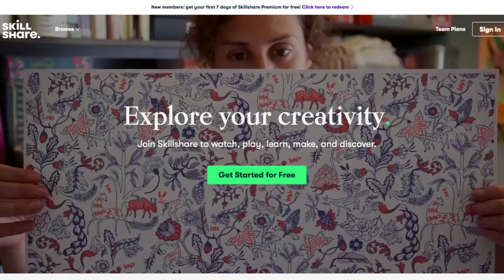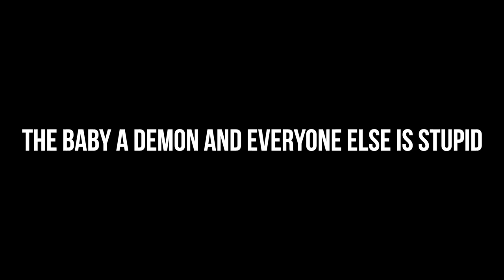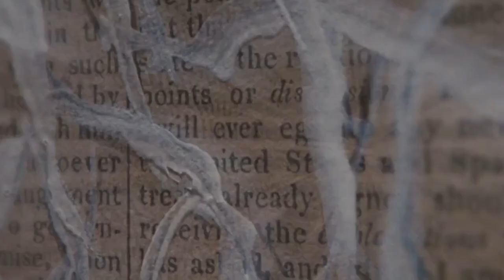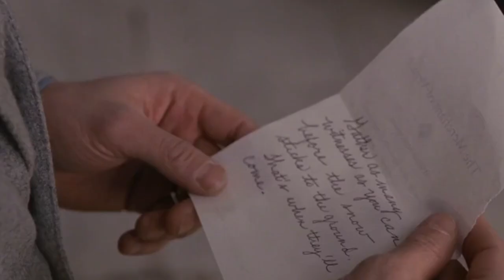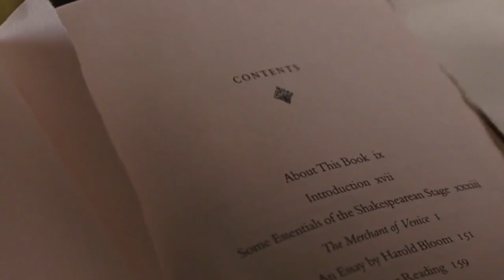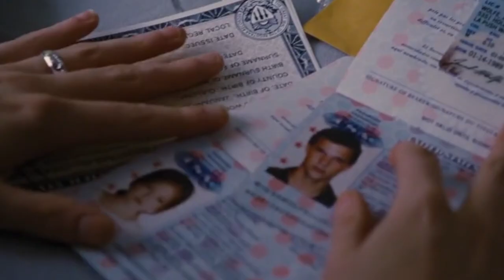I WATCHED “BREAKING DAWN PART II” FOR THE FIRST TIME | BAD MOVIES & A BEAT| KennieJD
KENNIE X WISHTREND SKINCARE SET IS BACK FOR A LIMITED TIME

PRODUCTS USED

~FACE~
Uoma Say What Foundation in Bronze Venus TN1
Beauty Bakerie Insta Bake Concealer in 007 and 010
Uoma Double Take Contour Stick in Bronze Venus
NYX Highlight and Contour Pro-Palette
Beauty Bakerie Flour Powder Yellow
Fenty Cheeks Out Cream Blush in Drama Class
VYVYD Studio Cheek Flash Highlighter in Fantasy Trap

Colourpo Fade Into Hue Palette
Colourpop Gel Liner in
Cry Baby
Piggy Bank
Benefit Bad Gal Lash Mascara

FTC: This video is NOT sponsored unless otherwise stated in the video.